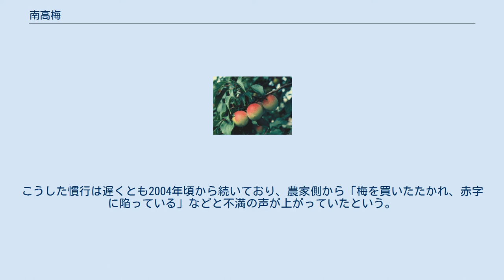南高梅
南高梅の花（南部梅林） 収穫期の南高梅の果実（和歌山県西牟婁地域） 南高梅（なんこううめ）とは、梅の品種のひとつ。
和歌山県を主たる生産地とする白梅で、その果実は数ある梅の品種の中でも最高級とされる。
2006年10月27日には地域団体商標制度の認定第一弾として、南高梅は地域ブランドとして認定されるに至った。
読みは正式に「なんこううめ」であるが、生産地以外の人やマスメディアでは「なんこうばい」と呼ぶ事もある。
 日本国内で生産される国産梅の6割は和歌山県産であり、果樹王国和歌山の代表的なブランドであるだけでなく、梅のトップブランドとしてその名は知られている。
果実は非常に大きく、種は果実のわりに小さめである。
また、果皮にほんのり赤みがさし、果肉のやわらかいのが特徴である。
おもに梅干しや梅酒に加工される。
和歌山県のみなべ町が発祥の地であり、かつ生産量も多い。
2006年にみなべいなみ農業協同組合が地域団体商標制度による商標登録に「紀州みなべの南高梅」を出願し、同年特許庁より認定された。
 青採りした青梅は梅酒用等に適しており、樹上完熟させて利用すれば品質の良い漬け梅（梅干し）ができる。
和歌山県の主生産地における収穫・出荷時期は以下のとおり。
 青梅（梅酒用）：5月下旬～6月下旬 完熟梅（梅干用）：6月中旬～7月上旬（梅干しにして通年出荷） 樹姿は開帳性で樹勢はやや強い。
結果枝の発生量が多く豊産性であるが、開花時期の早晩による収量の年次変動が激しい。
自家不和合性のため、受粉樹がなければ結実しない。
産地では小粒南高・白王（甲州小梅）・改良内田・NK14などの品種を受粉樹として混植している。
灰星病や灰色カビ病には強いが、黒星病やかいよう病には罹病性であり、アブラムシやコスカシバなどの害虫にも弱く、農薬による防除が必要である。
 果実は、完熟果収穫の場合は30g前後の大きさになる。
果実の陽光面にアントシアニンによる紅がさす場合があり、紅着色が多い実は紅南高梅として高値で取引される。
梅干し加工の際に問題となるヤニ果の発生は他品種と比べて少ない。
 なお上記は原木系統の特性であり、「南高」には他にも遺伝的性質の異なる2系統が存在する。
 南高梅を使用した梅干しは最高級品とされ、中国産の梅を加工した梅干しに比べて2倍以上の価格差がつくこともある。
価格が高くなる原因としてはその味や食感などもさることながら、果肉が柔らかいために潰れやすく、オートメーション（機械化）にあまり適さないことも挙げられる。
高級志向の高まりもあって贈り物として南高梅を求める消費者は多い。
 江戸時代、、安藤直次が治めていた現在の和歌山県みなべ町、田辺市周辺では、やせ地や傾斜地が多く、農民は年貢の負担に苦しんでいた。
安藤直次は土地の山に自生していた「藪梅」をみて、民衆にこれを育てれば年貢を減らすとして育成を推奨した。
当地で育てられた梅は、徳川幕府8代将軍の頃には将軍も絶賛するほどになった。
 明治時代になると、コレラや赤痢などの流行病対策品として、また日清戦争・日露戦争などの影響で軍隊の常備食として梅干しの需要が増え、価格が高騰したため梅の栽培が急激に増加した。
 和歌山県の旧・上南部村（現・みなべ町）では、1879年頃に内本徳松が晩稲の山林で優良系統の梅を発見。
これを母樹にした「内本梅」の苗木を増殖する。
 1901年、内本徳松の親類であった内中為七・源蔵親子が同村の土地を大規模開墾し、「内本梅」の大規模栽培を始め、同園の梅は「内中梅」とも呼ばれるようになる。
 1902年、同村の村長の息子であった高田貞楠（さだぐす）が「内中梅」の実生苗木を60本購入し、園地に植える。
その中に果実が大きく豊産性で紅がさす優良樹を発見し、「高田梅」と名付ける。
 1931年、同村の小山貞一が高田貞楠より「高田梅」の穂木を譲り受け、栽培を拡大する。
 1950年、上南部村で優良品種へ栽培を統一するための「梅優良母樹種選定会」が発足し、5年にわたる調査の結果、37種の候補から「高田梅」を最優良品種と認定。
調査に尽力したのが南部高校の教諭竹中勝太郎（調査委員長、後南部川村教育長）であったことから、高田の「高」と「南高」をとって南高梅と名付けられ種苗名称登録される。
 「南高梅」は他の梅品種に比べ栽培しやすく豊産性であり、果実品質も優れていたため、その後の梅需要の高まりとともに近隣の田辺市や印南町に加え他県でも栽培が急拡大し、国内1位の栽培面積を誇る梅...